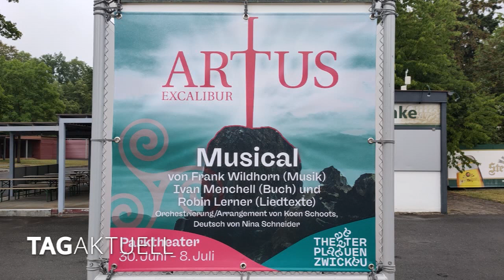"Artus – Excalibur" – Musical im Parktheater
Bevor Frank Wildhorn ein erfolgreicher Musicalkomponist wurde, schrieb er mehrere Hits für Whitney Houston. Aus seiner Feder stammt auch „Artus – Excalibur“ - das Musical, das ab 30. Juni vom Theater Plauen-Zwickau im Parktheater gezeigt wird. Es entführt die Zuschauerinnen und Zuschauer in die mythische Zeit von König Artus, dem als junger Mann vorhergesagt wurde, dass er einst Britannien einen werde. Nur ihm gelingt es, das Schwert Excalibur aus einem Stein zu ziehen. Kaum jemand, der die Legende nicht kennt. Am vergangenen Freitagnachmittag hatten wir Gelegenheit bei einer Probe dabei zu sein und Regisseur Horst Kupich beantwortete geduldig unsere Fragen.